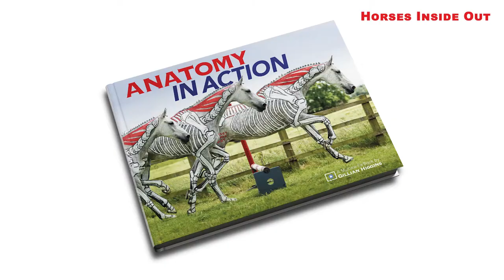My Horse and Creating A Catalogue of Equine Locomotion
Gillian's horse, Artistic Flair, and his involvement in creating a comprehensive catalogue of equine movement - Horses Inside Out style. Anatomy in Action, a book and online video course.